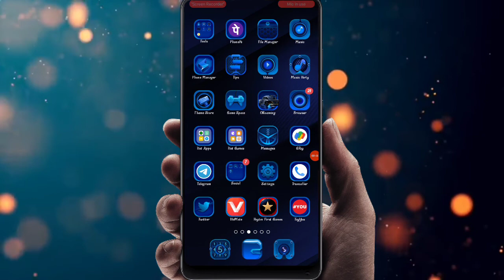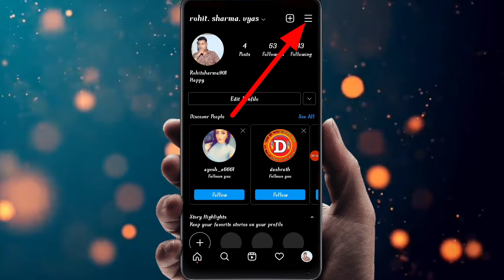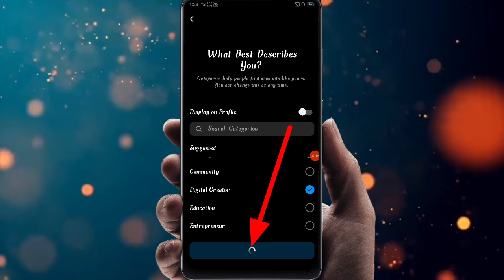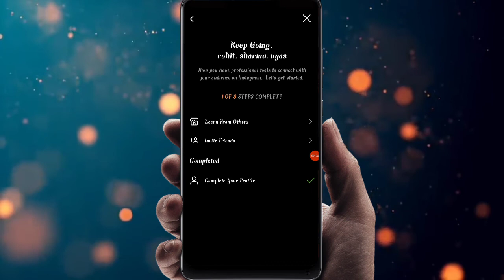How To Make Instagram Page In Hindi | Instagram Par Page Kaise Banaye 2021 | Instagram Page Create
Hello Dosto Aaj Ki Es Video Me Mene Aapko Btaya He Ki Aap Instagram Par Apna Page Kaise Bana Sakte Ho

Me Video Bnane Ke Liye Ye Chije Use Karta Hu 👇👇👇

My Oppo Mobile
Boya By M1 Mic
My Tripod